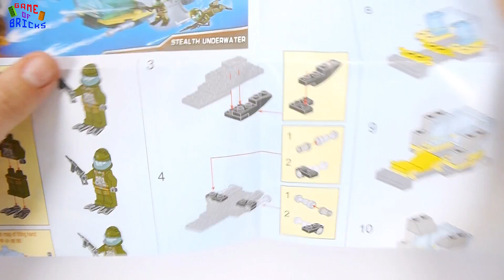Qman Combat Zones Tactical espionage action 1717 | Military Building Kits for Lego fans!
Hello, Lego fans! This video is for all of you passionate about Military Building Kits, for all afol / Lego collectors out there. So far this is a part of my afol collection and I intend to show it more.

As you know, Lego does not have military sets(except Brickmania ww2). But many manufacturers of constructors create many military bricks sets like Lego. In this video, I want to show cool set of military equipment.

Qman Combat Zones Tactical espionage action 1717 Stealth underwater

Stardrive